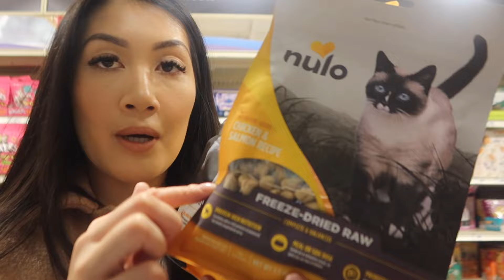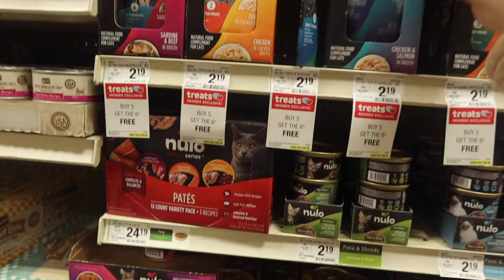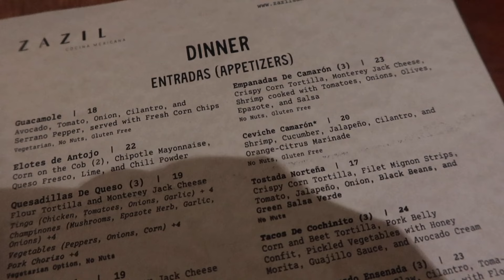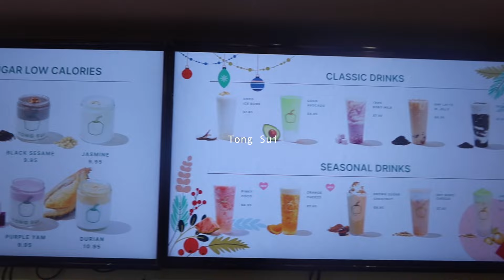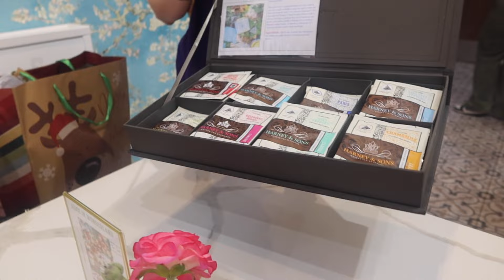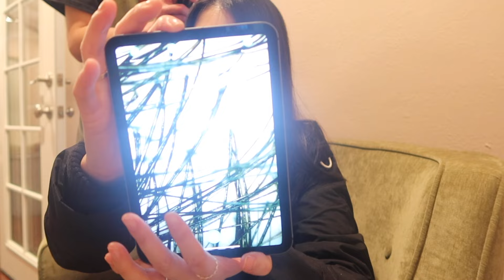Life Lately: candy grapes, friend dates, afternoon tea, running errands, & Korean scalp spa!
Welcome back to another vlog!! I am so happy I had the time to meet with friends, celebrate birthdays, take some time for myself in the last 2 weeks! Thanks for coming along with me for this biweekly vlog❤️